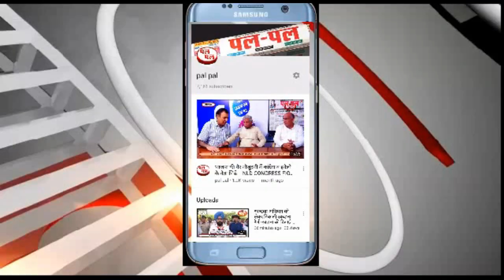दिवाली# कम से कम पटाखों का करें प्रयोग-शोर और धुआं दोनों है खतरनाक-उपायुक्त सिरसा